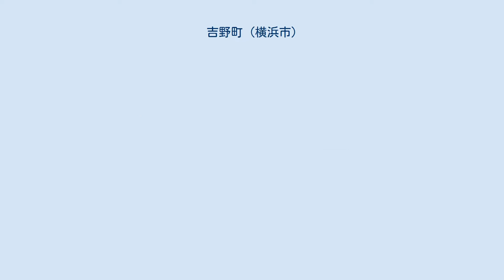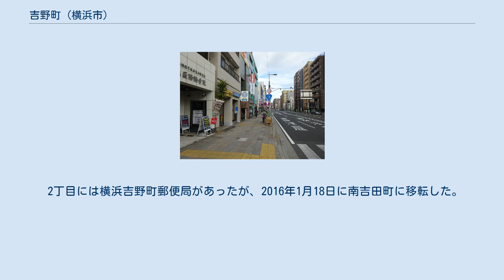吉野町 (横浜市)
日本 」 神奈川県 」 横浜市 」 南区 」 吉野町 吉野町（よしのちょう）は、神奈川県横浜市南区の町名。
現行行政地名は吉野町1丁目から吉野町5丁目（字丁目）で、住居表示は未実施。
面積は0.057km2。
 南区の北東部に位置する。
鎌倉街道（県道横浜鎌倉線・国道16号）に沿った東西に細長い町域を持ち、関内に近い東が1丁目となっている。
北の山王町、南の新川町に挟まれ、西は中村川（その上部に首都高速神奈川3号狩場線）を挟み宿町・宮元町と接する。
中村川を渡る鎌倉街道の橋梁は吉野橋で、かながわの橋100選に選定されている。
東は中区曙町で、新富士見川の川跡が区境となっている。
標高は2mほどで、住宅や商店、保険会社など各種事業所が密集する。
 古くは大岡川下流の入り江で、江戸時代に吉田勘兵衛により吉田新田として開墾された土地である。
吉野町周辺は、大岡川が入り江に注ぐ河口近くであった。
かつての中区南吉田町字南五ツ目・南六ツ目・南七ツ目の各一部から1928年（昭和3年）9月1日に新設された。
1943年に中区から南区が分離した事により、南区吉野町となる。
1944年に人員疎開重点地域に指定され、1945年5月に横浜大空襲により全域が被災した。
 楠木正行が1347年（正平2年）に吉野行宮に後村上天皇を訪ねた後、如意輪堂の壁板に「かへらじと　かねて思へば梓弓　なき数にいる　名をぞとどむる」としたためて出陣した故事にちなむとする説がある。
 2017年（平成29年）12月31日現在の世帯数と人口は以下の通りである。
 町内を東西方向・南北方向に幹線道路が通り、吉野町3丁目交差点で平面交差する。
このうち東西方向の道路は鎌倉街道である。
尾上町交差点から本交差点までは神奈川県道21号横浜鎌倉線と国道16号の重複区間であり、国道16号はここで南に折れ、磯子・横須賀方面に向かう。
本交差点から北は市道で、前里町4丁目交差点で神奈川県道218号弥生台桜木町線（通称 平戸桜木道路）に接続する。
 1913年（大正2年）に横浜市電が開通し、吉野町1丁目と吉野町3丁目の停留所が設けられたが、1969年に廃止された。
その後横浜市営地下鉄1号線（現在の横浜市営地下鉄ブルーライン）が開通し、吉野町3丁目交差点付近の地下に吉野町駅が開設された。
 町内には吉野町1丁目・吉野町駅前・お三の宮のバス停があり、東西南北の路線が集まる吉野町駅前バス停からは横浜駅・県庁入口・大船駅・東戸塚駅・磯子駅・港南台駅をはじめ各方向に路線バスが運行されている。
 2丁目には横浜吉野町郵便局があったが、2016年1月18日に南吉田町に移転した。